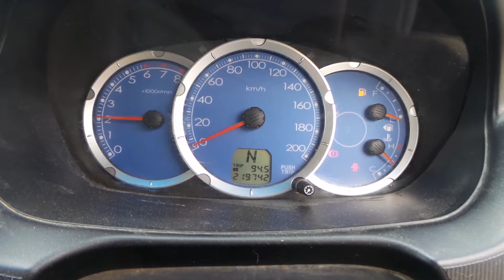DISMANTLING 2006 ML TRITON GLXR 3.5LT V6 AUTO 4WD C4130